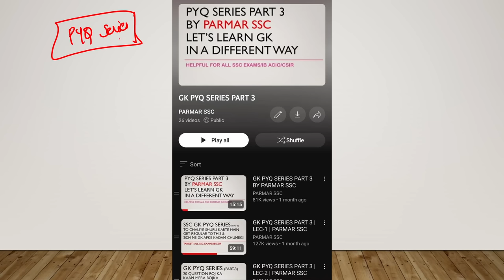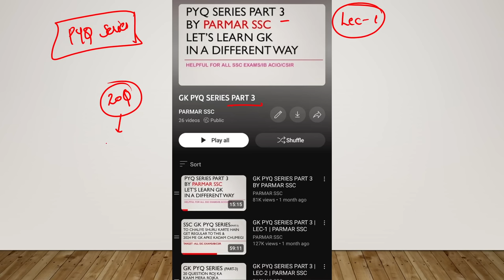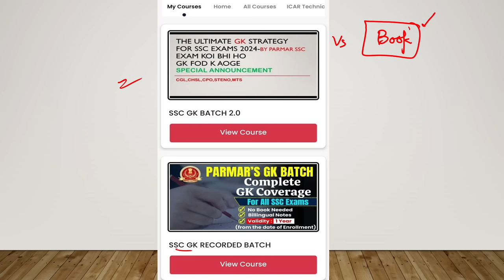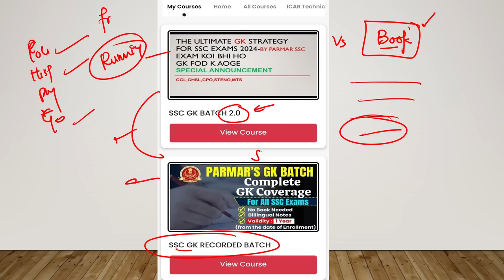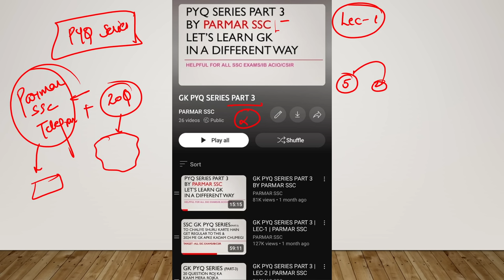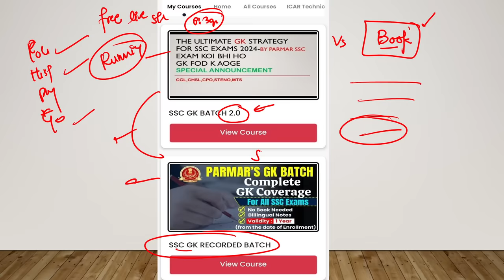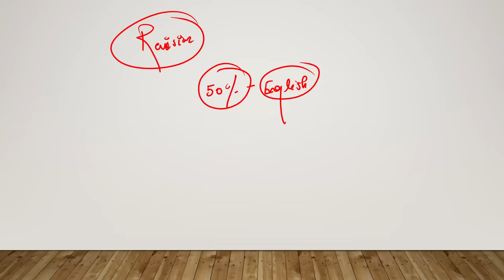SCORE 30+ in GK in SSC STENO EXAM 2024 | PARMAR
GK STRATEGY FOR SSC STENO 2024 | GK FOR SSC EXAMS THROUGH PYQs
SSC GK PREVIOUS YEAR